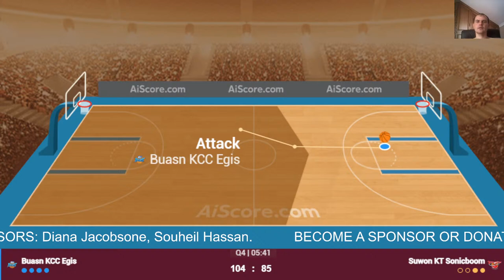🔴 Live: KCC Egis vs Suwon KT | Live Play By Play Scoreboard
Wonju DB
Mobis Phoebus
Seoul Knights
KCC Egis
Anyang JungKwanJang
LG Sakers
Seoul Thunders
KoGas
Suwon KT
Goyang Sono